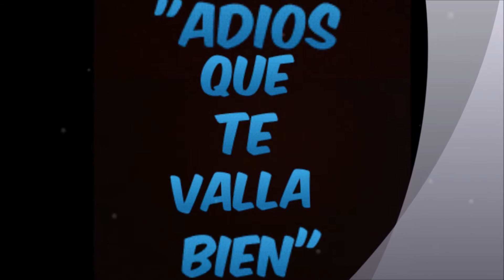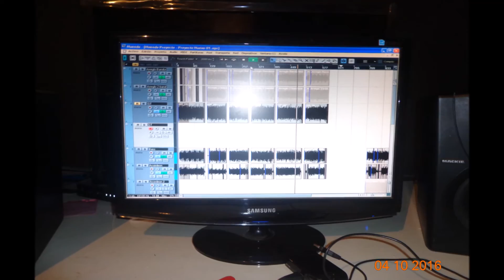adios que te valla bien! el estilo chamamecero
tema incluido en el material mil noches!!! contactos al 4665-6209 o al 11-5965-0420